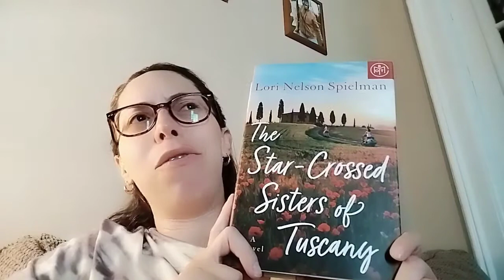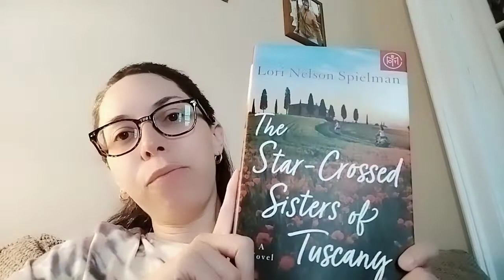BOOK OF THE MONTH TRY A CHAPTER// ANY WINNERS?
Amazon Wishlist: